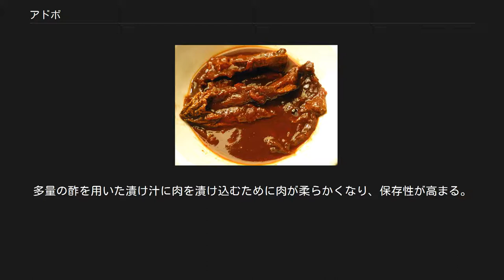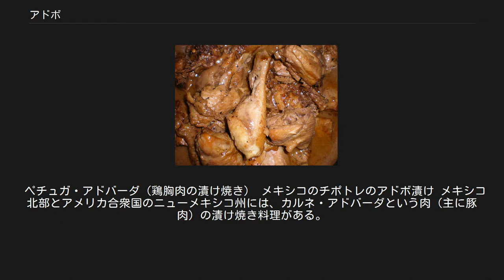アドボ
アドボ（スペイン語、タガログ語：Adobo）とは、マリネを意味する単語。
また、フィリピンの肉や野菜の煮込み料理の名称でもある。
酢が使われることが多く、常温での保存性を高めた料理法であるといえる。
語源はスペイン語で「マリネする」または「漬ける」を意味する動詞アドバル（adobar）である。
「マリネした」や「漬けた」を意味する過去分詞形はアドバード（男性形：adobado）またはアドバーダ（女性形：adobada）となる。
 スペインのペスカード・アドバード（魚肉の漬け揚げ） スペインでは、ニンニク、香辛料、酢、ハーブでマリネ液（アドボ）を作り、豚肉、イカ、魚を漬けてから蒸し煮や漬け焼き、フライにした料理を「○○・エン・アドボ」または「○○・アドバード（ダ）」（○○には素材名が入る）と呼ぶ。
酢の代わりに白ワインを使うこともある。
 アドボ料理はタパスあるいは主菜として供される。
 フィリピンの鶏のアドボ アドボはフィリピンの代表的な家庭料理で、フィリピン人の国民食である。
もともとスペイン料理のアドバード（肉の漬け焼き）を起源としている。
材料は骨付きの鶏（手羽）か豚（豚足）のいずれかを使うのが代表的で、鶏肉と豚肉を両方使うこともある。
また、ジャガイモ、ニンジン、タマネギ、タケノコなどの野菜やエビ、ゆで卵を具に加えることもある。
多量の酢を用いた漬け汁に肉を漬け込むために肉が柔らかくなり、保存性が高まる。
レシピは各家庭や店によってまちまちだが、味付けにはニンニク、醤油かパティス、砂糖、粒の黒胡椒、ローリエなどを使うのが一般的である。
日本のカレーライスのように、具と汁をご飯と同じ皿に盛ってスプーンとフォークで食べる。
 レシピのバリエーションは非常に豊富で、煮汁を飛ばして日本料理の照り焼きのようにする例もあれば、シチューのように汁を残したものもある。
獣肉ではなくイカを用いることも多く、この場合はイカ墨で煮汁が黒くなる。
また、唐辛子で辛味を加えたものや、ココナッツミルクで煮込んで汁が白濁したもの、多量のグリーンピースと一緒に煮て汁が緑色をしたもの、牛肉や魚肉を用いるもの、ベニノキの種子を加えて汁に赤色がついたもの、ナスやエンサイ、オクラ、サヤインゲンなど野菜だけを煮たものもあり、外見も風味もまったく違う料理だが、いずれもアドボの一種である。
共通しているのは、中心となる具材を酢に漬けて煮ることである。
 豚肉のアドボが余ったら、煮汁と一緒に炒飯にしたり、スライスして焼き、白飯と卵料理に添えて朝食に食べたり、食パンにはさんでホットサンドにすることもある。
 ハワイ料理のプレートランチのメニューにもよく使われる。
 レシピ[編集] アドボのレシピはあまりに多様なため、「最も一般的な作り方」は存在しない。
基本は「酢に漬けた肉などの具材を、醤油、ニンニク、砂糖で煮る」だけである。
簡単な手順は以下の通りである。
 フィリピンの家庭では味の素を入れることが多い。
好みに応じて、漬け汁に酒やみりん、ごま油、ショウガを加えても良い。
 ペチュガ・アドバーダ（鶏胸肉の漬け焼き） メキシコのチポトレのアドボ漬け メキシコ北部とアメリカ合衆国のニューメキシコ州には、カルネ・アドバーダという肉（主に豚肉）の漬け焼き料理がある。
漬け汁（アドボ）に中辛の赤唐辛子のピュレを大量に用いるのが特徴であり、酢は少量しか用いない。
 メキシコ料理では、チポトレもアドボに漬けてから利用されることが多い。
アドボに漬けたチポトレの缶詰も市販されている。